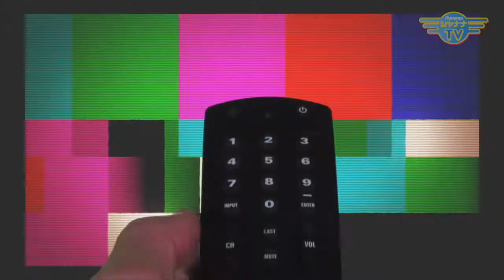元OLが、舞台照明・落語のお茶子・パリで白拍子…？！｜2020/05/11｜ 212目からウロコ【シャナナＴＶ】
Guest： 智野利 恵子 さん

元OLさんだったゲストの智野利さんが、引かれたレールではなく、自分らしく生きてみたい！と転職した先は、舞台照明。

そんな舞台照明のお仕事繋がりで思いがけず舞い込み、気付けばお受けすることになっていた？という落語のお茶子。

・・・かと思えば、平安時代から鎌倉時代に男装した遊女が今様（いまよう）や朗詠（ろうえい）を歌いながら舞を披露する歌舞（うたまい）の一種である「白拍子」を、パリで舞うことに？？？

不思議なご縁がい〜っぱいの智野利さんを、是非ご覧ください♪

《目からウロコ！》
◆9:00～／18:30～◆

Uroko_268_202005_2w